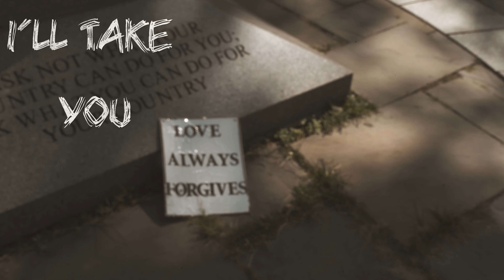Yaakov Chesed - Crush Me (Official Music Video)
Crush Me (Official Music Video)
Single by Yaakov Chesed

Available on ALL MAJOR STREAMING PLATFORMS: Spotify, iTunes, Apple Music and more!

Band:
Guitar/Vocals: Yaakov Chesed (Jake) Polansky
Guitar: Dovid Polansky
Bass: Erez Cohen
Drums: Elan Kugel

Video Produced and Directed by Erez Cohen
Shot and Edited by Josh Septimus @Red Stallyn
Crush Me is an interpretation and summary of the last published maamar of the Lubavitcher Rebbe, Rabbi Menachem Mendel Schneerson called V'Atah Tetzaveh - 5741.
Lyrics:
‏שיבנה ‏בית המקדש במהרה בימינו ותן חלקנו ‏בתורתך
I’ll take you where you want to be
You’re my head and I’m your feet
Show me real love
Show me the real me
Wring me out
Crush me

Shepherd of faith, guide me
Bring me to the place that’s inside me
I’m a believer
Son of believers - כתית למאור
למאור כתית למאור
למאור כתית למאור

Complacency is what’s killing me
When what I want to be is inside me
Search in the soil
Squeeze out the oil
Illuminate the world with my אור

למאור כתית למאור
למאור כתית למאור